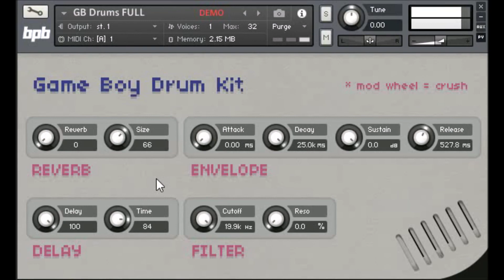BPB Game Boy Drum Kit by Bedroom Producers Blog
free NI Kontakt instrument